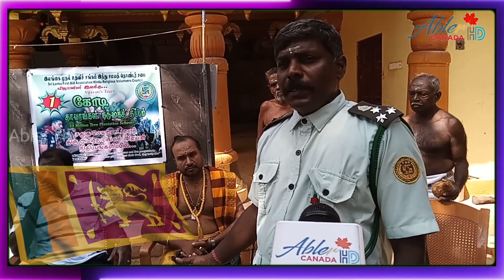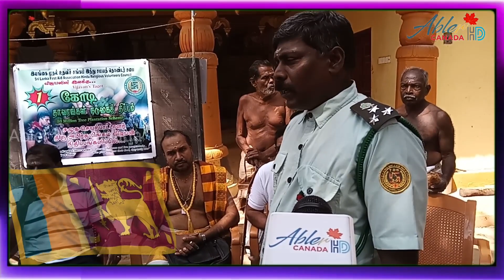ஒரு கோடி தாவரங்கள் நடுகைத் திட்டம் யாழ்.கைதடியில் ஆரம்பம்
ஒரு கோடி தாவரங்கள் நடுகைத் திட்டம் யாழ்.கைதடியில் ஆரம்பம்srilanka